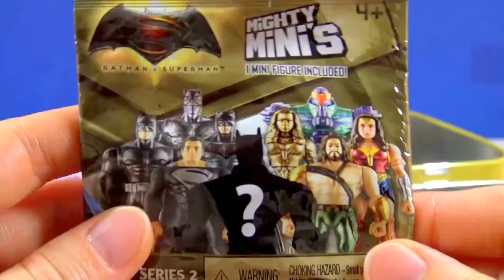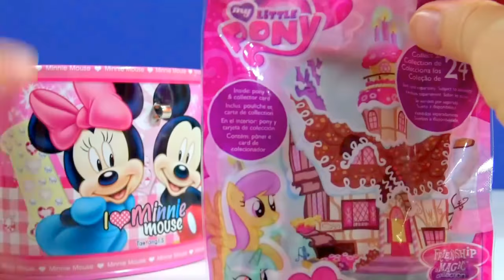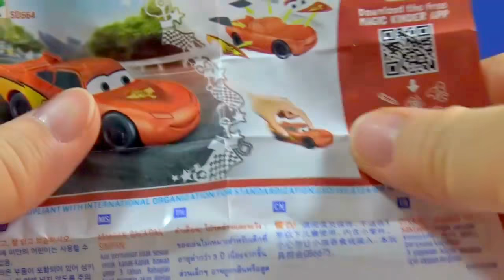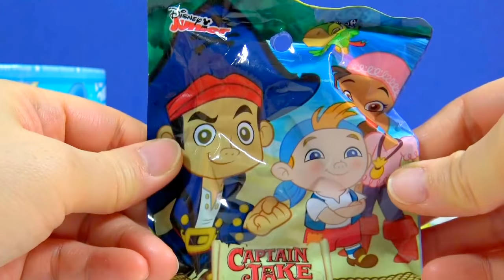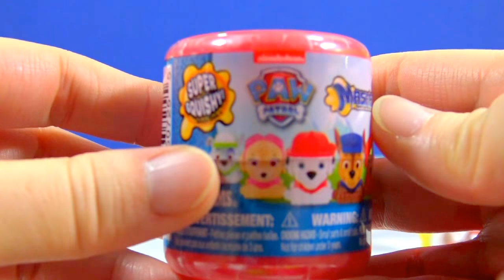Rabbit Surprise Egg Toys Kinder Joy Eggs Disney D-Lectables Egg Shopkins Egg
Rabbit Surprise Egg Toys & Frozen Anna Bag Kinder Joy Surprise Egg Disney D-Lectables Surprise Egg Shopkins Surprise Egg Shopkins Happy Places Petkins Littlest PetShop Nickelodeon Shimmer & Shine Teenie Genies Bottle Angry Birds Chocolate Egg Mighty Minis Batman Blind Bag
Disney Mickey Mouse Minnie Tin Piggy Bank Surprise Toys Kinder Joy Surprise Egg My Little Pony Blind Bag Paw Patrol Mashems Captain Jake & the Never Land Pirates Blind Bag